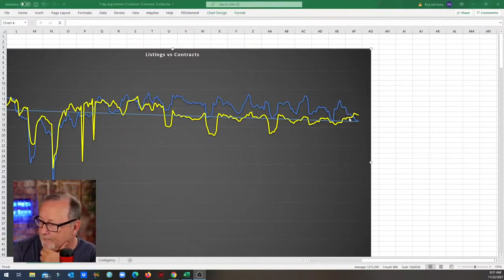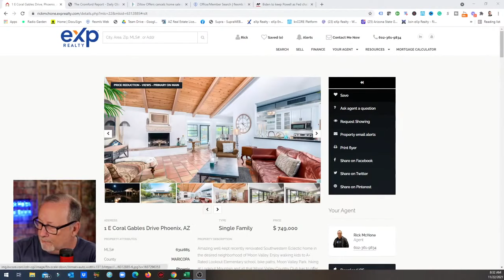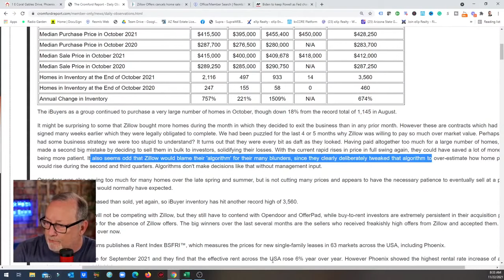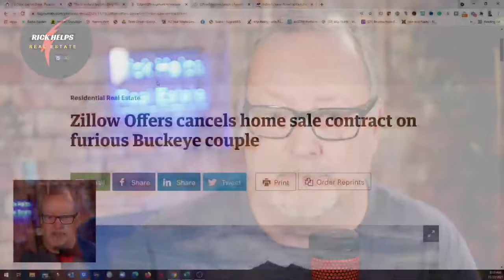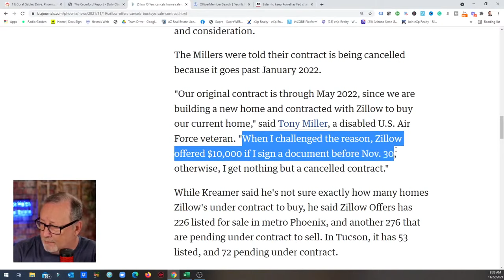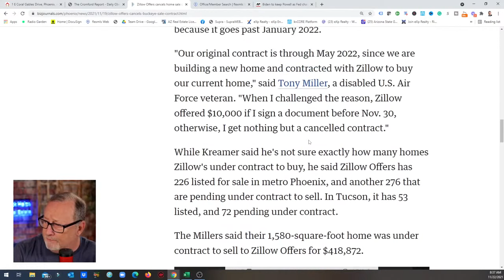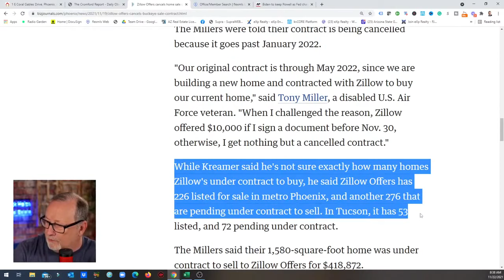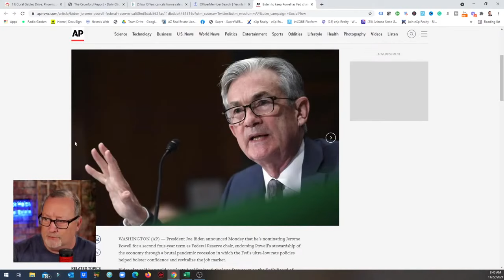Zillow CANCELLING contracts in Arizona?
A  recent article in the Phoenix business journal cites a couple in Buckeye Arizona that was under contract to sell their home to Zillow. However they received a call that their contract is being cancelled.

They offered them a large earnest money but a very poor explanation as to why they were cancelling.

Rick McHone
Realtor with EXP Realty
l
Learn about EXP Realty